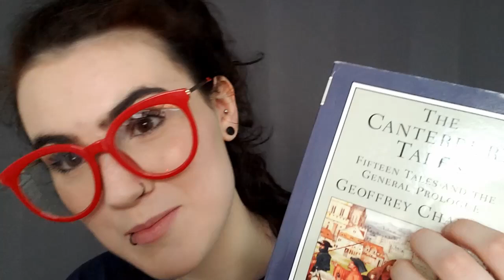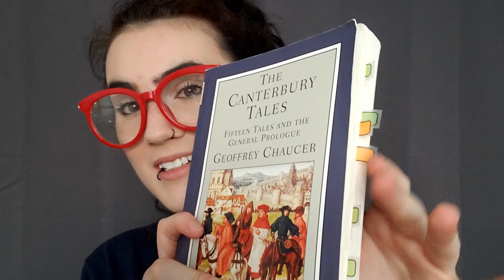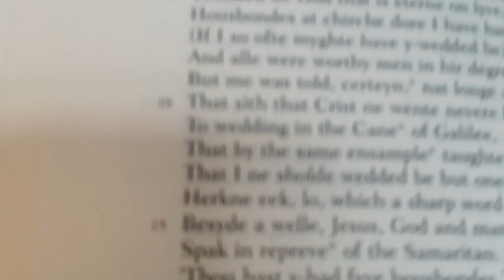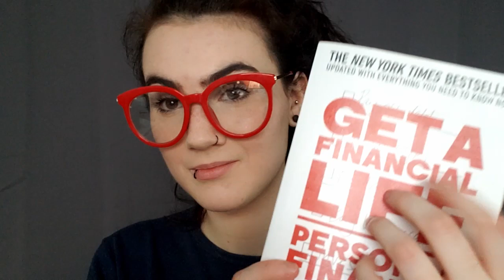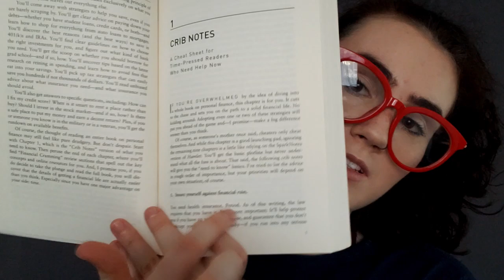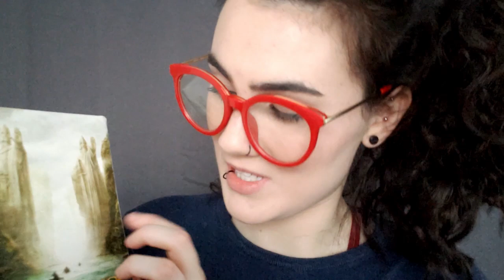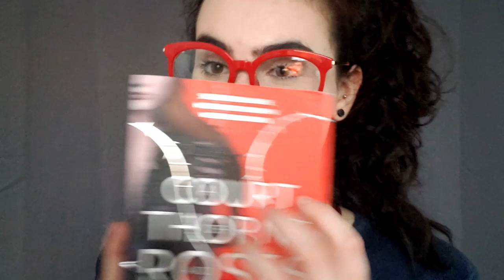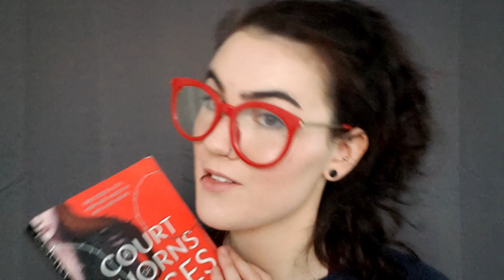ASMR Chatty Librarian Roleplay | Books, Page Turning, Reading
Come step into my library and I'll help you find a good book. Expect lots of excerpts and some book tangents :)

Do you want to see more videos like this? Or have any video suggestions?

Liz x

I do custom videos! Please fill out this form
Note: I do not do NSFW videos

Do you want to support me monetarily? My next purchase for my channel is going to be lighting :)

asmr, relaxing, visual triggers, Irish asmr, Irish accent, triggers for sleep